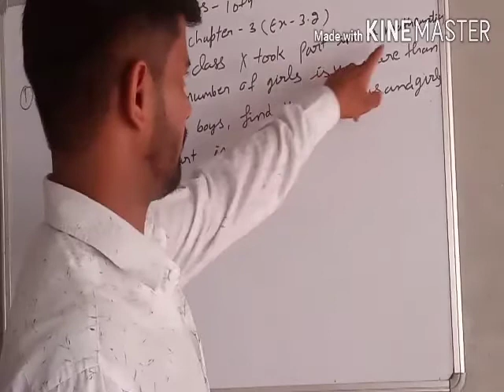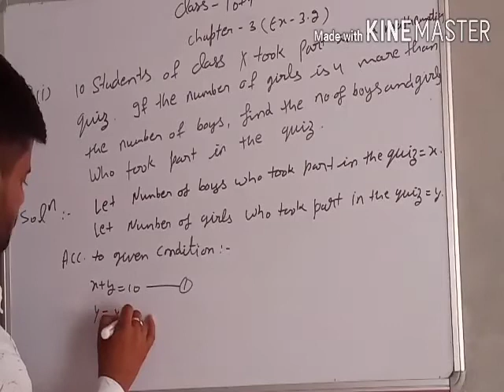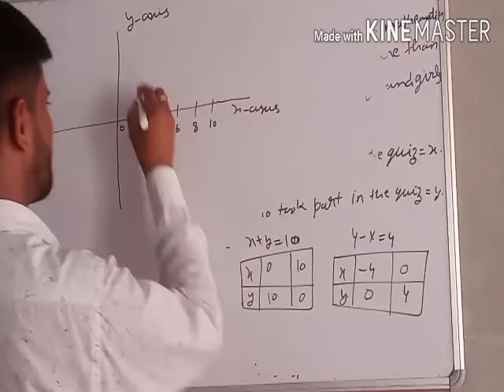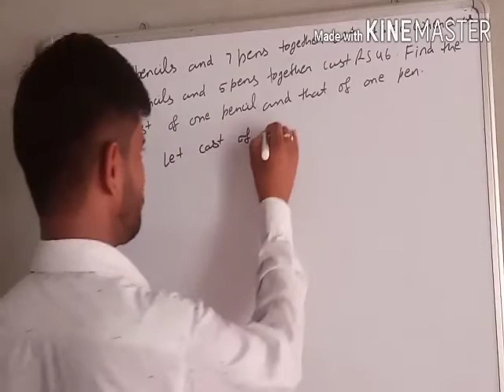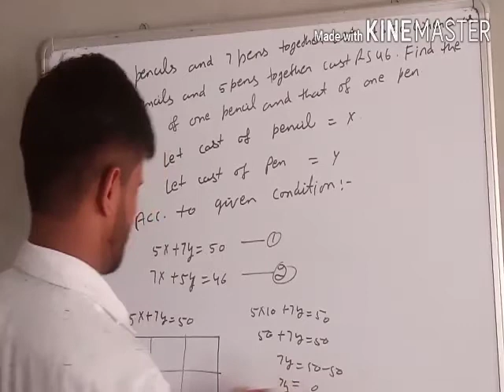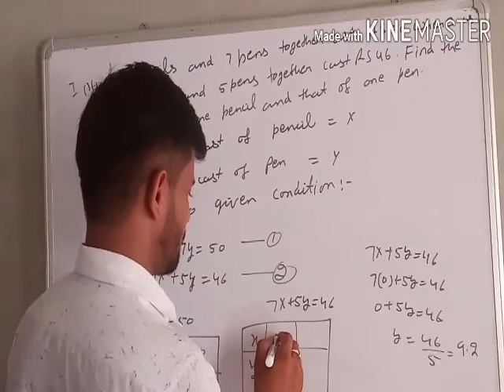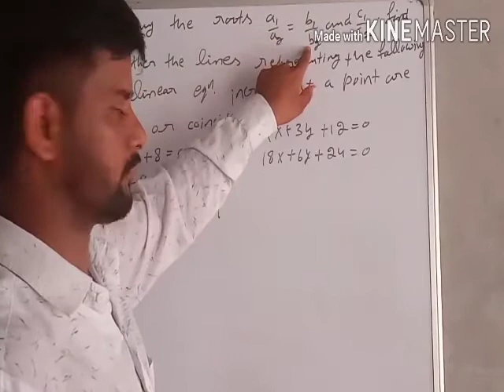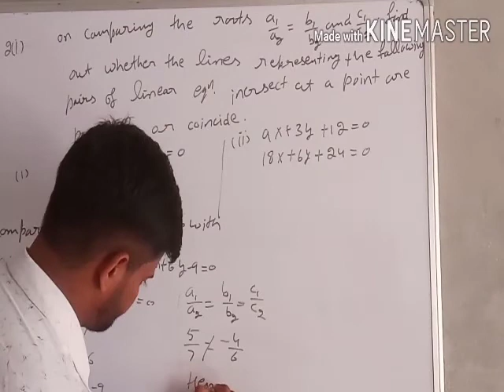Class 10th Math, Ex.-3.2 (Part-1)